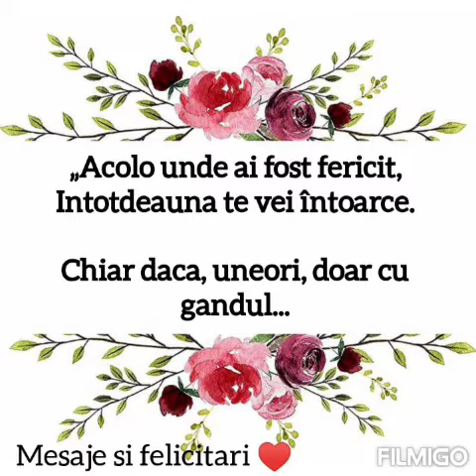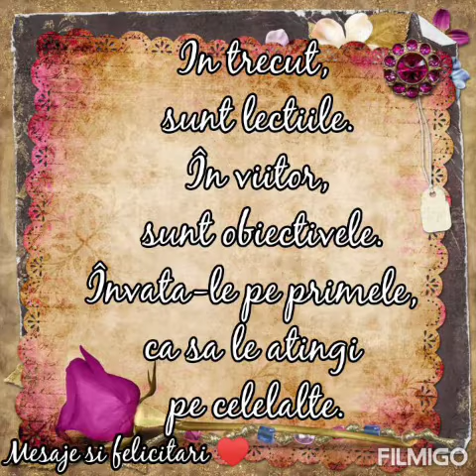Mesaje de suflet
Pentru donatii ❤ Mesaje de suflet